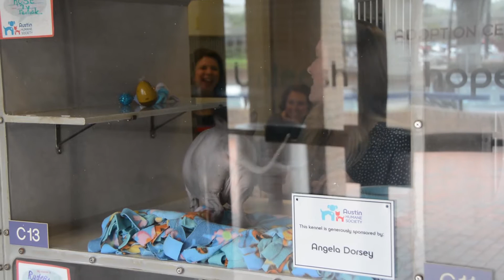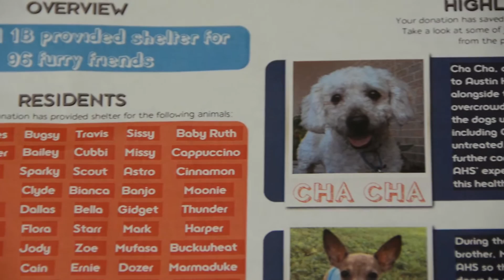Adopt-A-Kennel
Learn how you can Adopt-A-Kennel at AHS and help unleash hope for dozens of animals that call that kennel their temporary home!